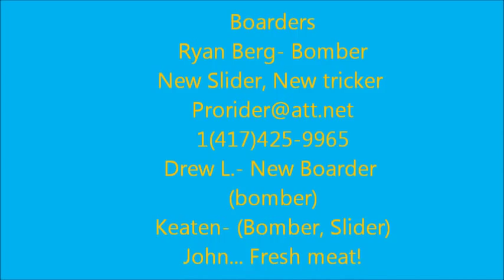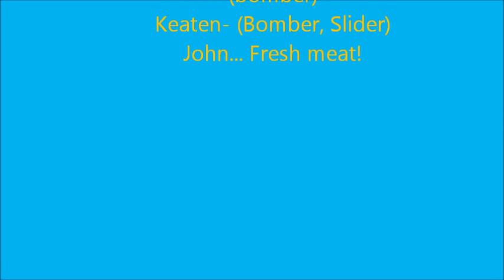Longboarding Ryan Berg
Ryan Berg longboarding in Nixa, Mo